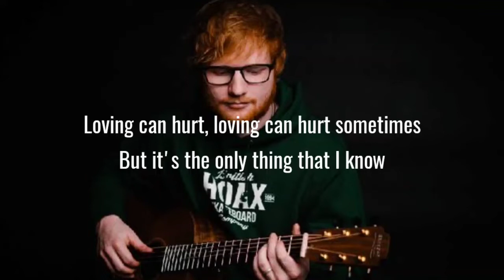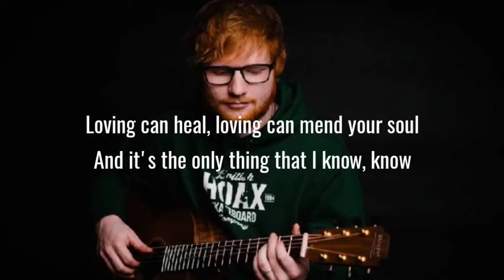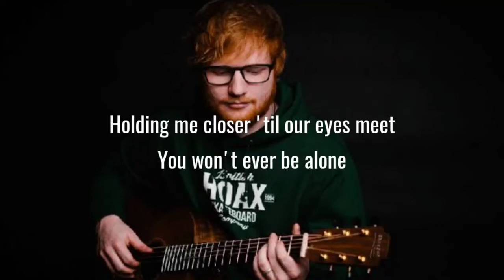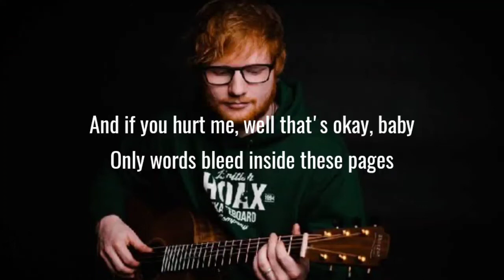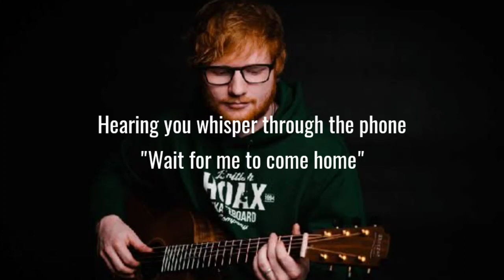Ed Sheeran - Photograph (Lyrics)